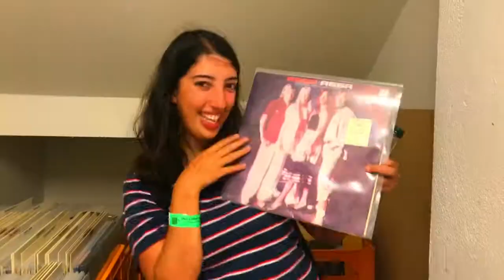Mamma Mia 2 (meryl)